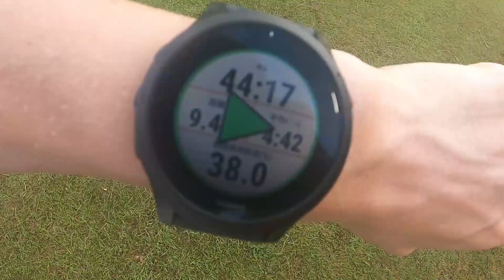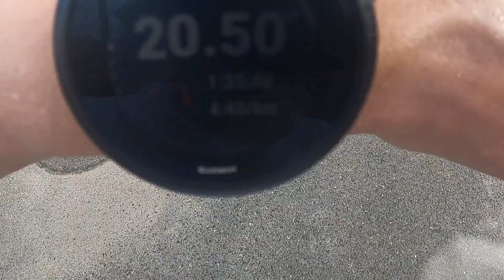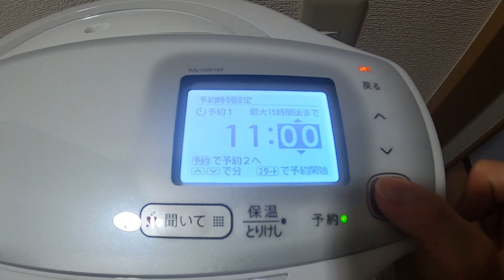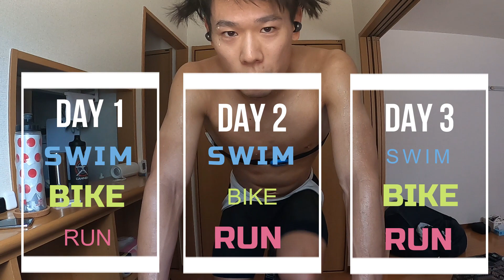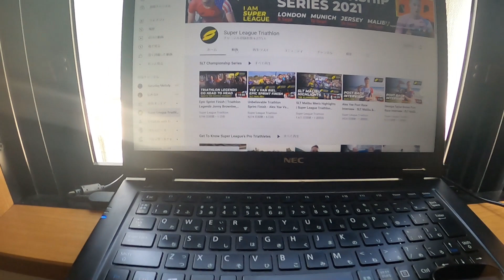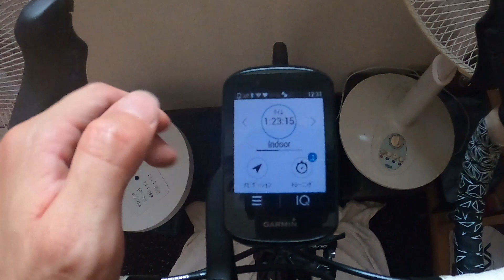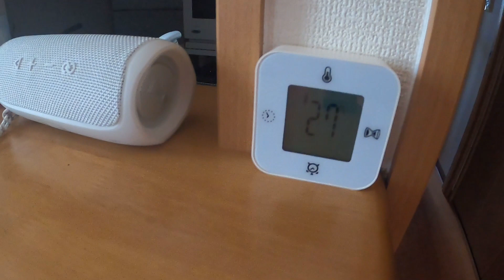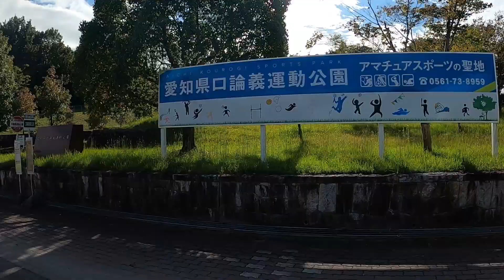【Vlog】とある日のトレーニング動画 #13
ちょこちょこ更新のSNS